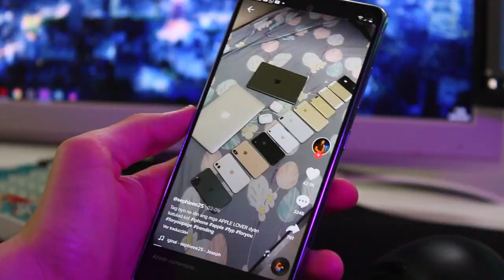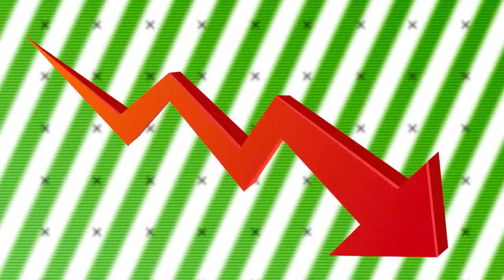Calidad Precio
En este video hablamos sobre la mentira de la calidad precio en el pc gamer, bueno bonito y barato, blablabla. Les muestro como yo veo lo que está pasando con el pc gaming  la decadencia enorme que está teniendo por algunos problemas.

🗼 Ayúdame a llegar a 100.000 SUSCRIPTORES!